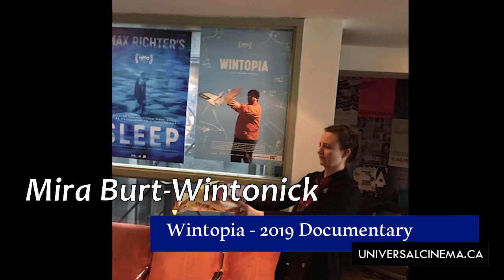Interview with Mira Burt-Wintonick for "Wintopia"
Interview: Mira Burt-Wintonick - "Wintopia" (2019 Documentary)
Interview conducted by Amir Ganjavie for UNIVERSALCINEMA.CA